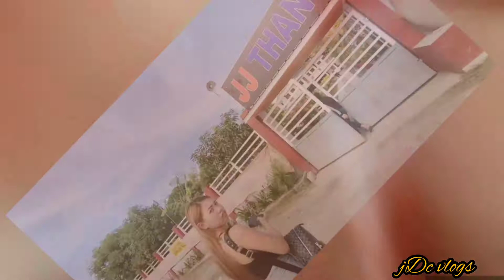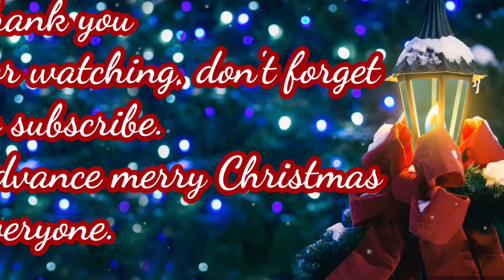Arayat pampanga TOUR, Gintung pakpak and jjThan resort.